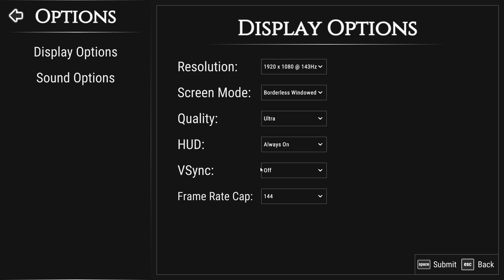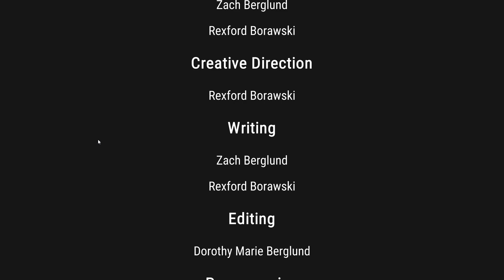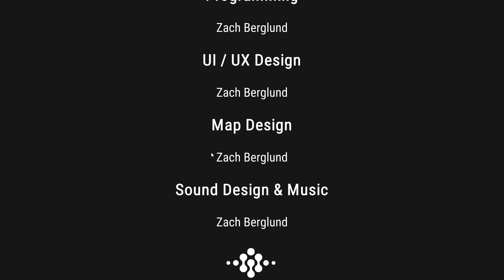Open World Game: The Open World Game (100% Completion)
Here you can see the 100% Completion of Open World Game: The Open World Game :)